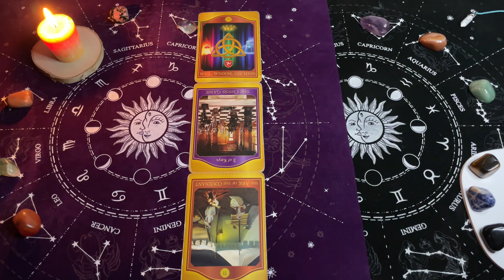Bliźnięta, 13-19 Maj 2024, TYGODNIOWY SHORT Tarot Akaszy z Oobe Powieści